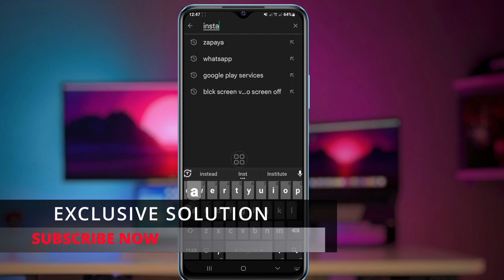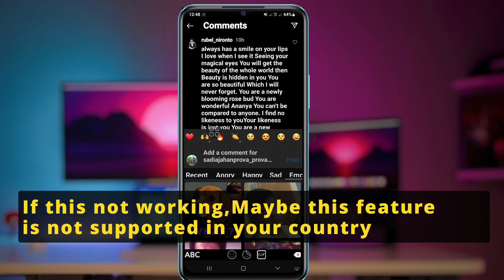How to comment gif on Instagram | How to add gif in Instagram comment | Instagram gif update 2023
Here in this video you will Learn How to comment gif on Instagram

Do you want to add gif in Instagram comment (iPhone and Android)! You are in the right place! Watch this video to learn How to add gif in Instagram comment (iPhone and Android)